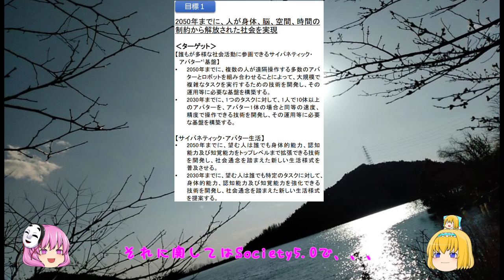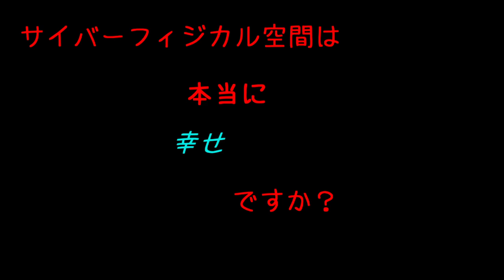【ゆっくり】こわーいおはなし/act5「目標１；2050年までに、人が身体、脳、空間、時間の制約から解放された社会を実現」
毎日投稿できるといいね( *´艸｀)
本来はふさわしくありませんでしたが仕方なく動画を作っています。

リクエストいつでも受け付けています